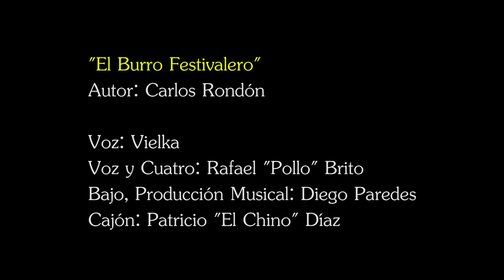"EL BURRO FESTIVALERO" / Vielka & Rafael Pollo Brito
"El Burro Festivalero"
Fe de Erratas: Autor: Palminio Hernández

Voz: Vielka
Voz y Cuatro: Rafael "Pollo" Brito
Bajo, Producción Musical: Diego Paredes
Cajón: Patricio "El Chino" Díaz

Grabado en Diegophmusic Studio
Sunrise, Florida